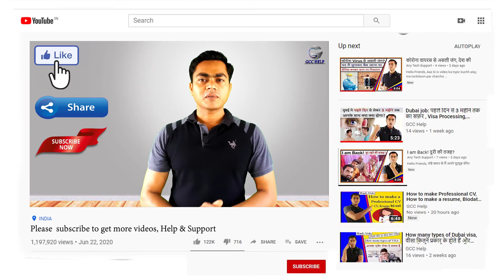Driver life in Dubai, Driver job in Dubai, Driver salary in Dubai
Hello friends,
Aaz ki is video me ham baat karenge ki Dubai me driver ki kya life hoti hai, Driver life in Dubai,
Driver job in Dubai,
Driver salary in Dubai,
Driving licence fees,
driving licence renewal fees,
license fee,
driving licence fee for 4 wheeler,
learning license fees,
learning licence fees,
drivers license fee,
driving licence charges,
license cost,
driving license cost in dubai,
dubai driving license fees 2020,
driving jobs in dubai with contact numbers,
dubai driver jobs today,
dubai driver job vacancy,
light driver jobs in dubai,
dubai driver jobs light vehicle,
house driver job in dubai,
driver vacancy in dubai,
bike driver jobs in dubai,
dubai driving jobs salary,
truck driver jobs in dubai,
taxi driver jobs in dubai,
mobile crane operator salary in dubai,
jcb operator salary in dubai,
dubai truck driver salary,
taxi driver salary in dubai,
car driver jobs in dubai,
forklift operator salary in dubai,
dubai driver visa,

Hello Guys,
I create this channel to help those who want to go in Dubai or GCC Countries like Saudi, UAE, Bahrain, Kuwait for job or Business purpose. If you are watching my videos regularly I promise you that I’ll provide you my full support, real information, best knowledge from scratch to your company owner. I'll try my best to provide you the quality content and knowledgeable videos as per my personal experience about 10 years so that you wouldno't be suffer such as a stranger in DUBAI. I'll try my best to help you forever in return I need help from you to subscribe my channel, press bell icon, and share my videos to help your friends and relative.